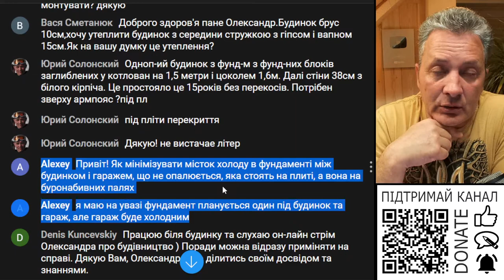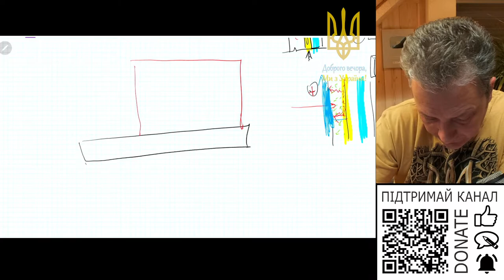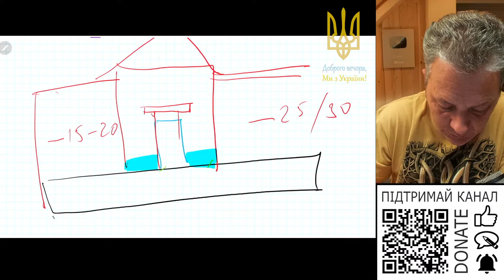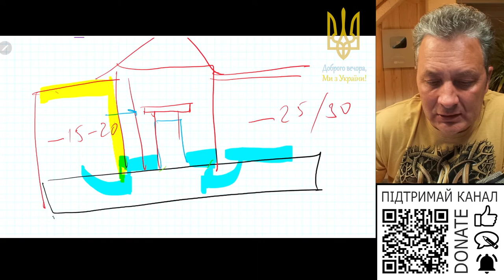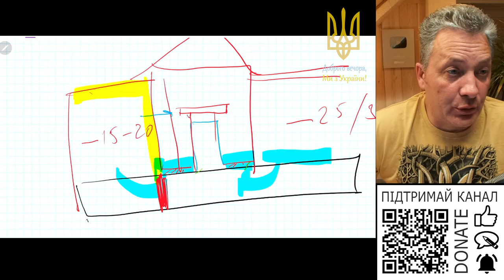Як зменшити місток холоду коли одна плита фундаменту між будинком та холодним гаражем?